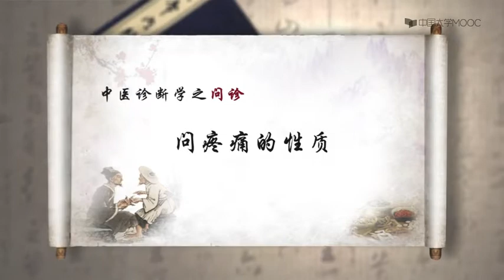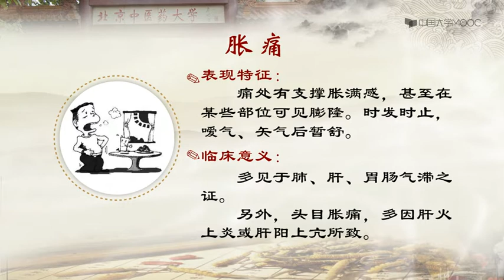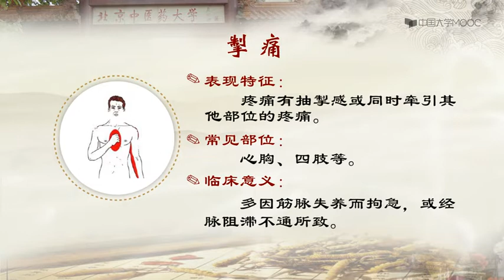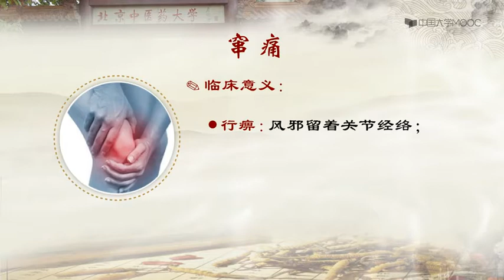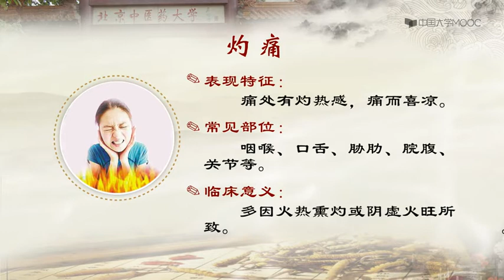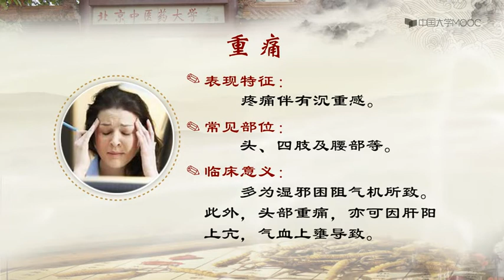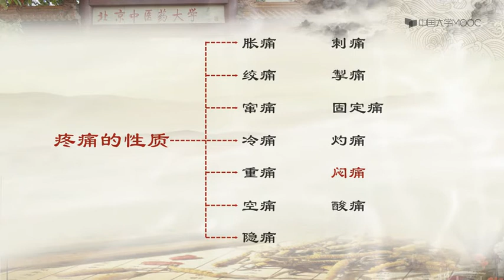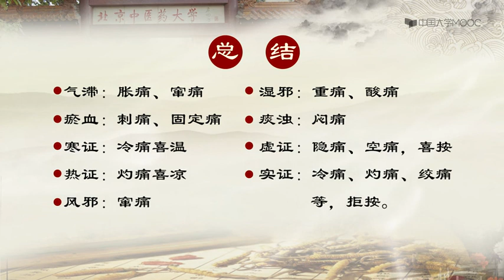中医诊断学| 7 1 2 4 7 2问疼痛的性质 坚持看完的在评论区打个卡，关注+点赞，更新更有动力哟~ （更多中医精彩内容，请看视频下方的内容说明）